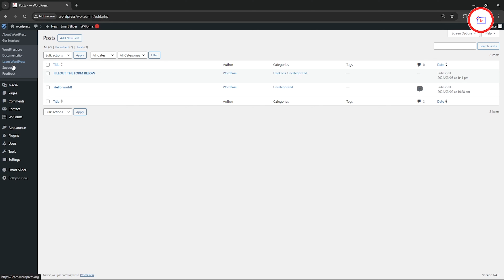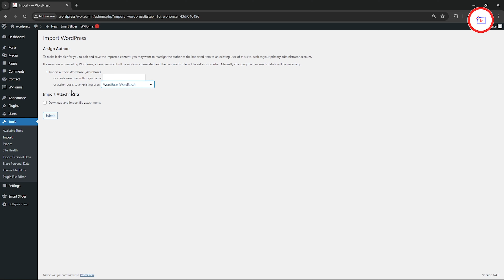WordPress 2024 : How to Export and import Specific Pages in WordPress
Today, we will discuss how to export and import specific pages in WordPress